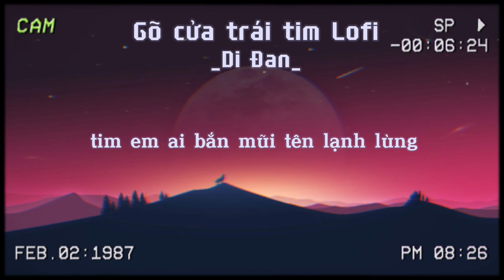GÕ CỬA TRÁI TIM (Lofi Ver) - DI ĐAN | Ôi cửa tim em bằng vàngNên tiếng kêu nghe bẽ bàng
GÕ CỬA TRÁI TIM  (Lofi Ver)
Singer : Di Đan
© Bản quyền thuộc về  Lofi Xóm
© Copyright by Lofi Xom  ☞ Do not Reup
Các bạn thấy hay đừng quên (Like - Chia Sẻ - Bình Luận) để ủng hộ mình nhé !